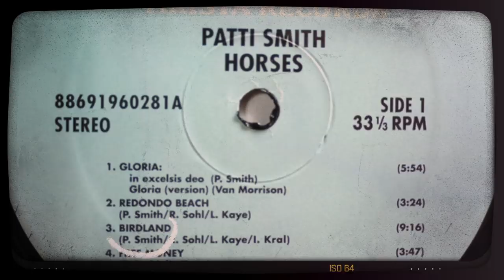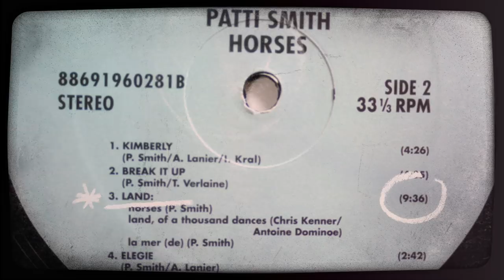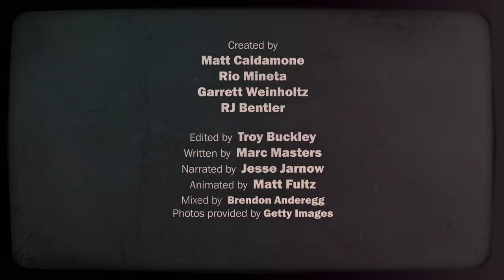Explore Patti Smith’s Horses (in 5 Minutes) | Liner Notes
The first album to emerge from the groundbreaking scene at New York's CBGB, Patti Smith’s 1975 debut was a monumental combination of symbolist poetry and snarling guitars.